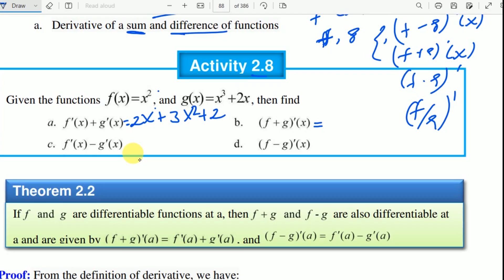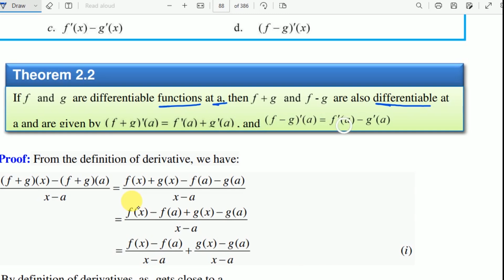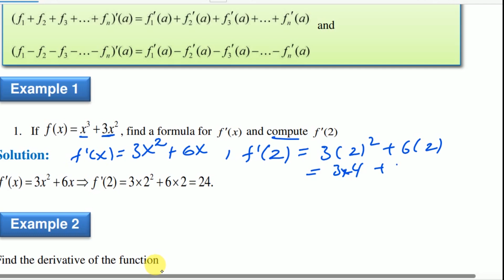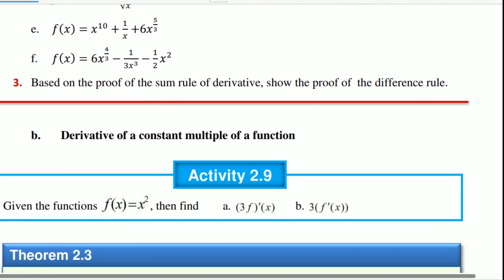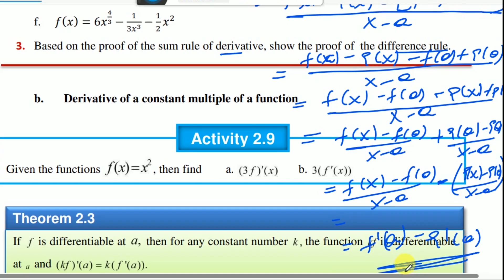7. Grade12 Maths Unit 2 (part 7)| Derivative of combination Function | New curriculum| Afan Oromo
Maths Grade 12 Unit 2 Introduction to Calculus part 7 Derivatives of Combination of function  based on the new curriculum  textbook